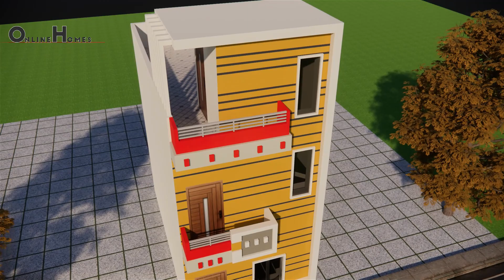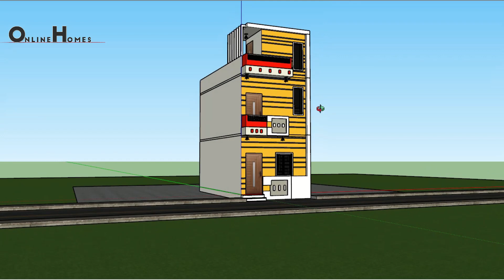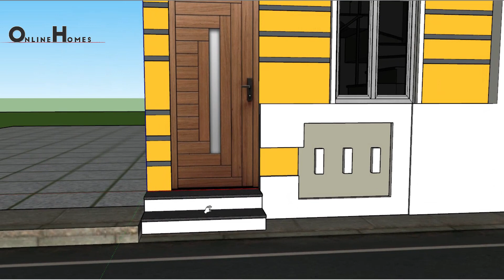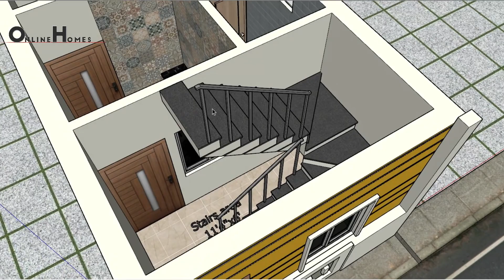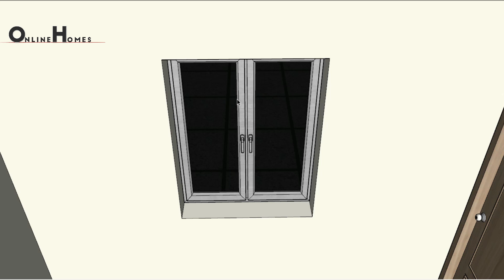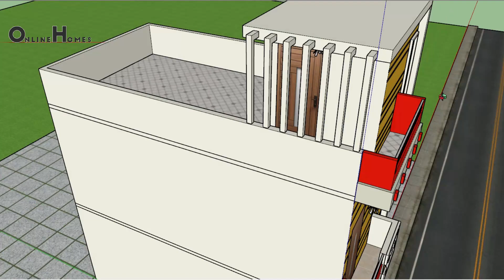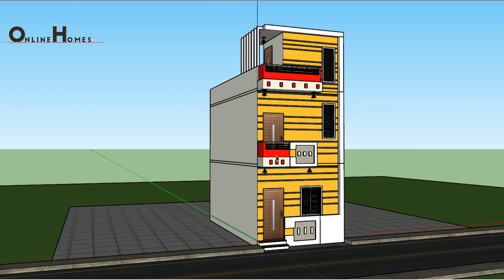House plan with 3d elevation II 13 x 25 ghar ka naksha II 13 x 25 home design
In this video, we will discuss this 13 x 25 1bhk house design

  House contains.
• Ceiling height 10 feet.
• Bedrooms 2 nos.
• Kitchen
• Bathroom
• Stairs Room
• open terrace

Do Comment please, what you like in this video ?